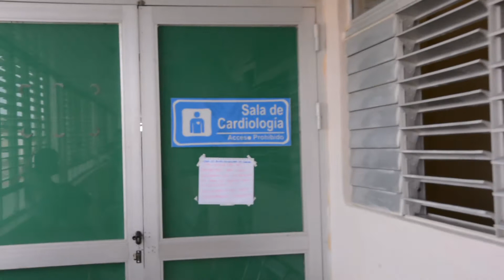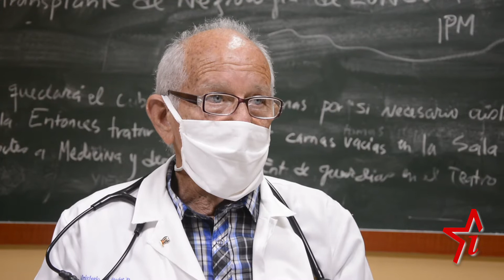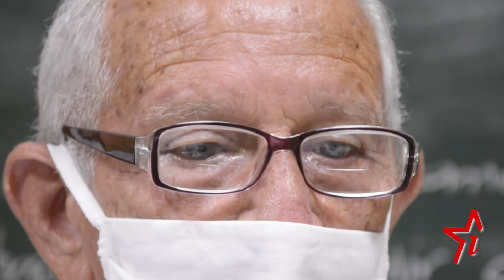Dr. Melo, cómo conoció a Fidel Castro ‖ Periódico Invasor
El 15 de febrero de 1997, el Comandante en Jefe Fidel Castro Ruz llegó hasta el Hospital Provincial Doctor Antonio Luaces Iraola, de Ciego de Ávila, para conocer los detalles de un accidente ocurrido días atrás en territorio avileño entre una locomotora de la Empresa Provincial de Transporte Ferroviario y un tren extra de viajeros procedente de Granma, que trasladaba a jóvenes que cumplían con el Servicio Militar General.
Hoy en Invasor recogemos el testimonio del Dr. Roberto Melo Sánchez, quien se encontraba de guardia en esa ocasión en la sala de Terapia Intensiva de ese centro de Salud avileño.